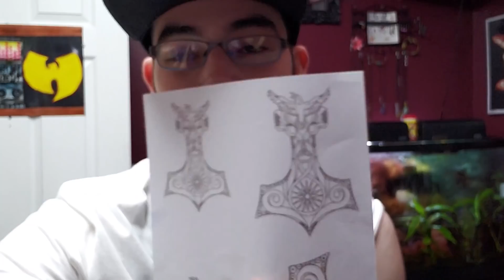My First Tattoo REVEAL!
Hello Everybody! Welcome back to another video, today we

MY SETUP:
Arm Stand